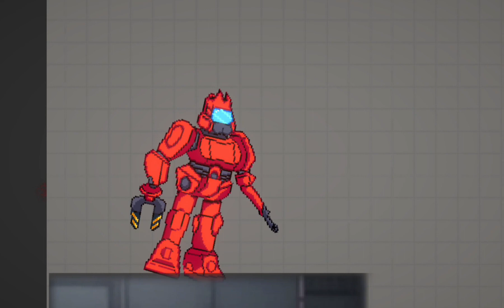FIRE HAVEN WUBBOX MOD🔥🔥🔥